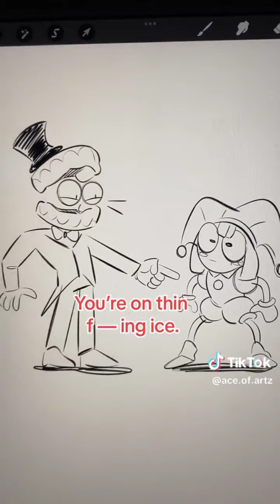Funny Tiktok Compilation of The Amazing Digital Circus!